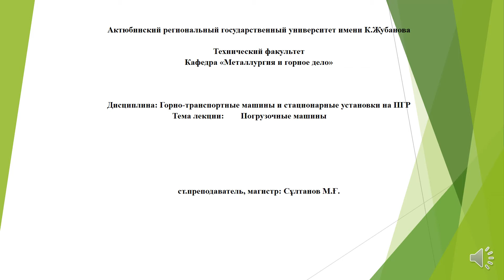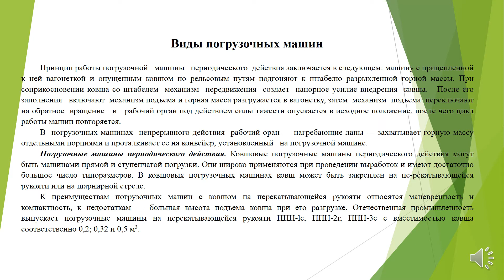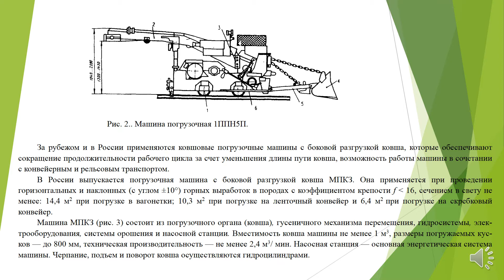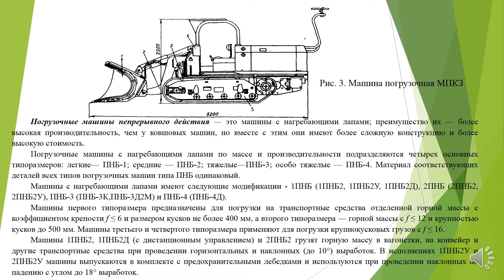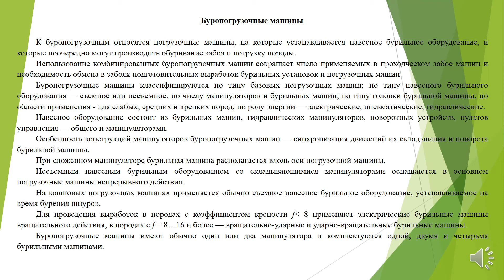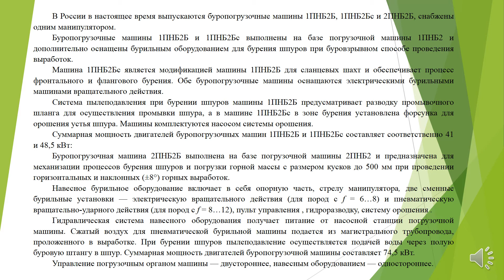Сұлтанов М.Ғ. - Погрузочные машины. 13 лекция, 25-26 урок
Сұлтанов М.Ғ.
Погрузочные машины. 13 лекция, 25-26 урок.
Гдр2, ГТМиСУнаПГР, рус